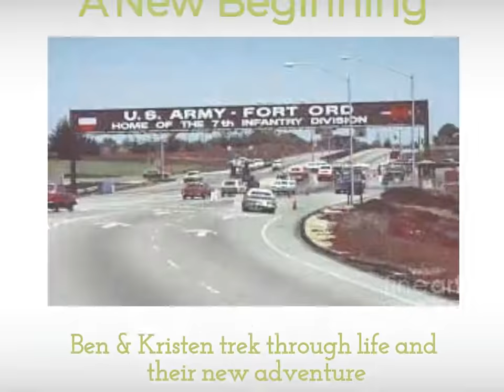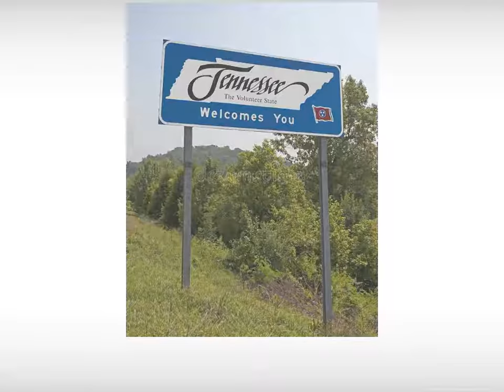The Herrin's Trek through life and their new start